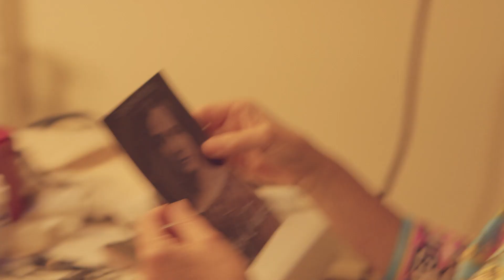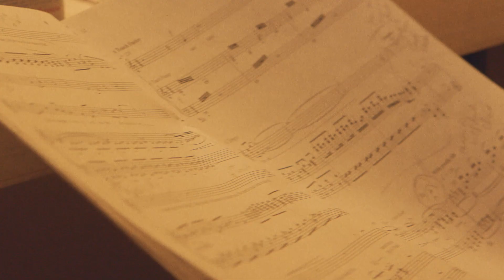ContempOpera Cleveland's "Mary Chesnut"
PurpleFilms goes behind the scenes with Andrea Anelli on her preparation and performance of Steven Mark Kohn's opera "Mary Chesnut."